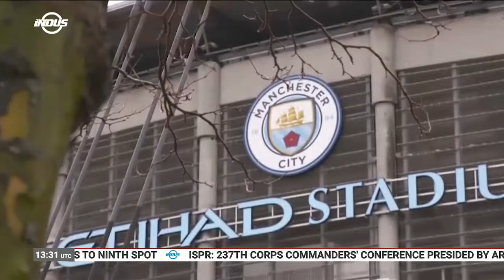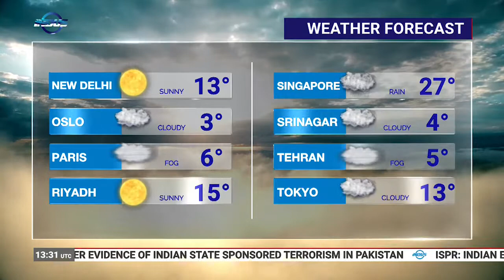Indus News Bulletin | 13:00 UTC | 24th November 2020